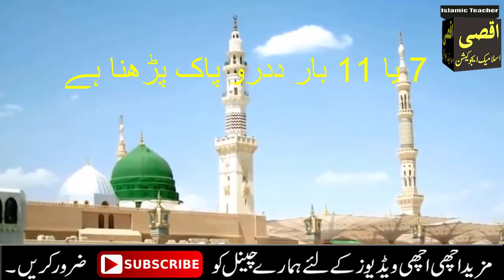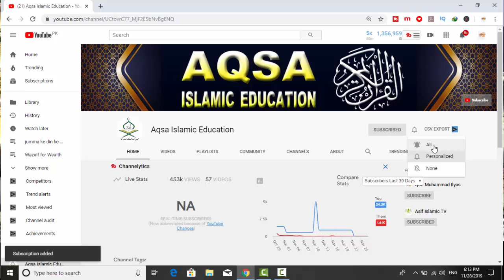Read Surah ikhlas On Day Of Ashura 2023,10 Muharram ke din Surah ikhlas ka Wazifa, Surah ikhlas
Today I am going to share with you the wazifa of Surah Ikhlas on the day of 10 Muharram  Ashura. If you do this process of Surah Ikhlas on the day of 10th of Muharram  Ashura. So Allah will give you 10 great benefits. You will be surprised to see them. All your needs will be fulfilled. If you want to get these benefits, then do this practice of Surah Ikhlas on the 10th of Muharram Ashura. Jazak Allah.